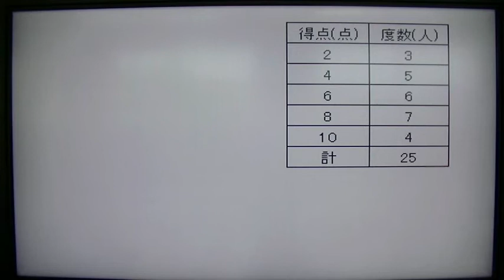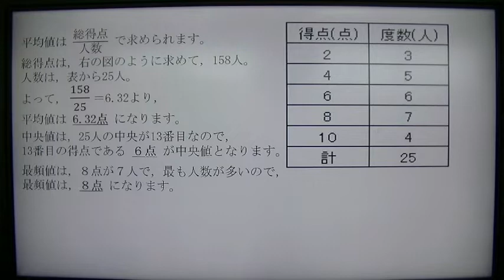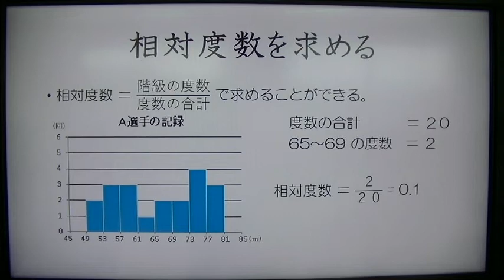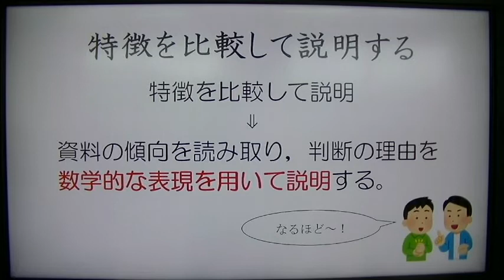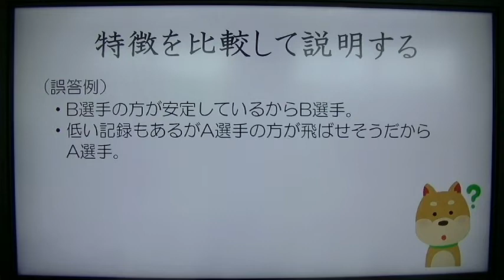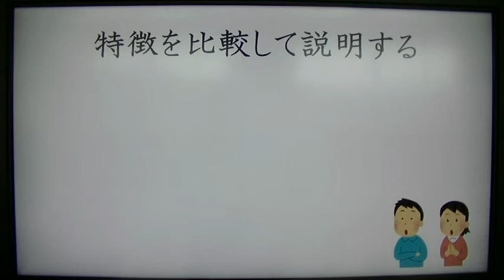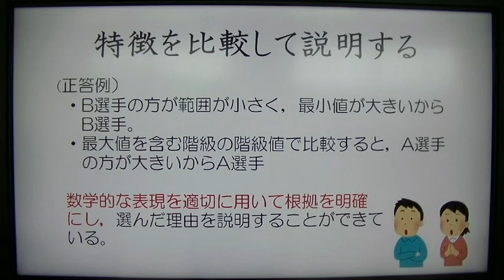【受験生応援動画 数学「資料の整理と活用編」】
「資料の整理と活用」は入試において頻繁に出題されています。
動画の解説を見て，復習をしっかり行いましょう。